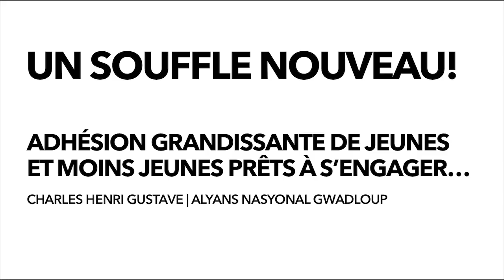Lancement de campagne: E-Meeting de la liste Nou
E-Meeting de la liste NOU menée par Ronald Selbonne aux Elections Regionales 2021 en Guadeloupe